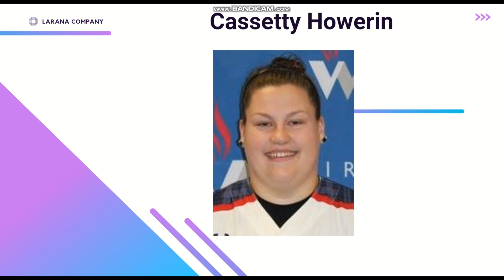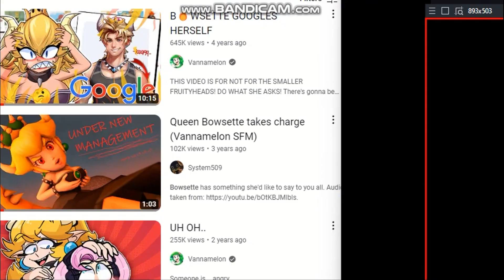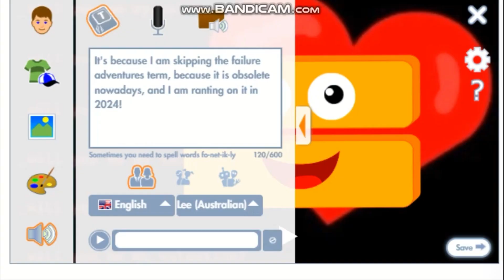SDYGOTN Commentaries S3 E8: @PowerfulEdgyDragonSpirit's Rant on Super Why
He's got to stop using the if I saw him/her in real life, I would feed him/her chocolate term, because that term is dog abuse!